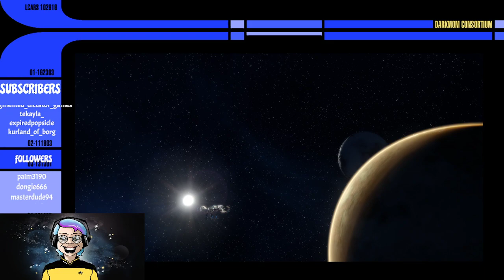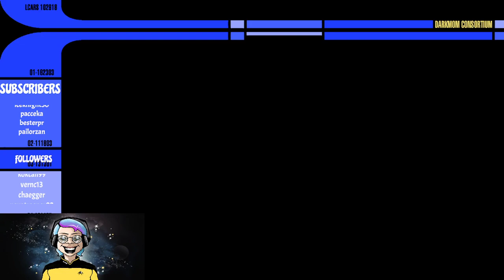Mom 'n' Ed in the Morning: Stormwatch! No, I"m Serious!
Theory: Storm approaching: Mom and Ed play STO all day :-)
Reality: No snow yet. One mission of Klingon civil war gets played.
We're waiting, Mr. Blizzard!